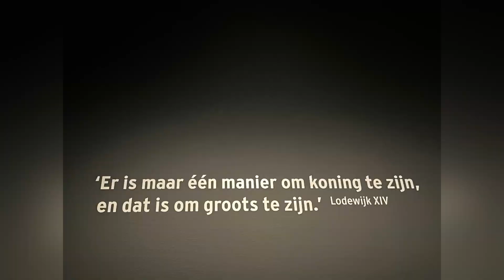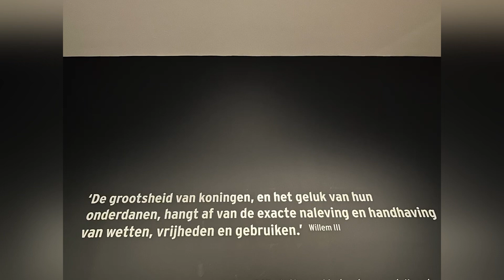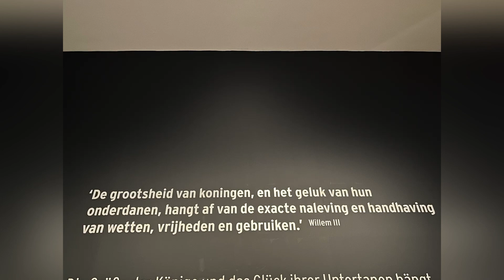Slaags aan de Maas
Venlo museum komt wederom met een prachtige tentoonstelling over de slag om Maastricht. Aanrader.